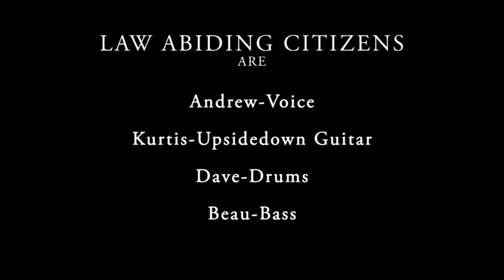Law Abiding Citizens-Live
Live stereo sound without soundboard. HD Video.  From Dreamland Community Center, Hayward CA.  Produced by John Campbell/Blind Eye Productions.